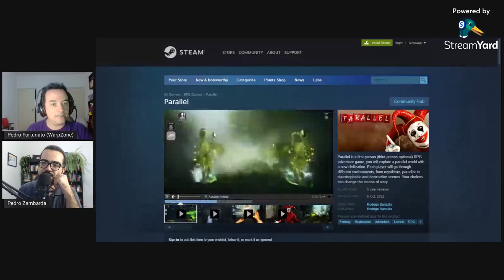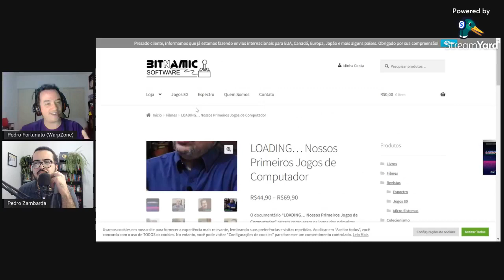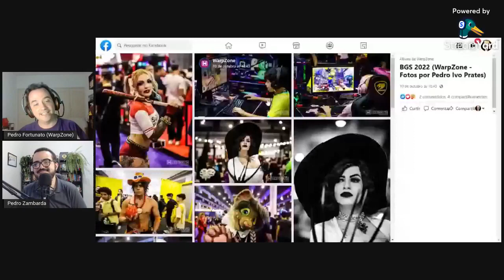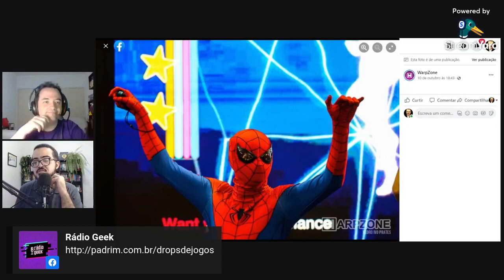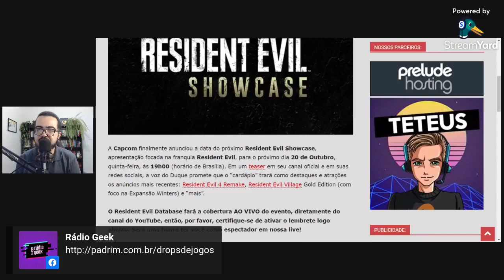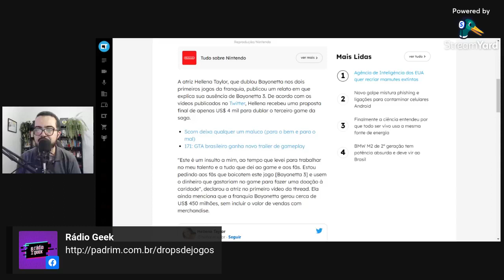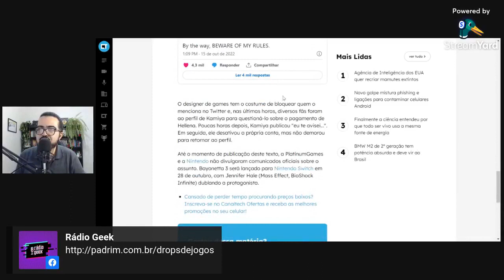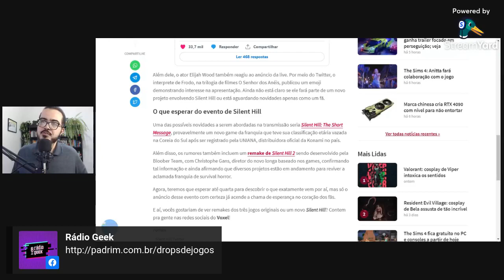REPRISE: Pedro Fortunato faz o resumo do documentário Loading NewsGames 263